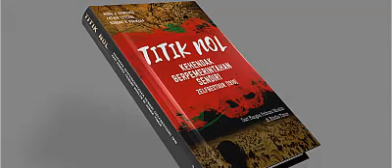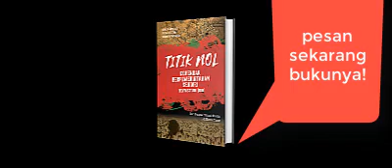Buku Titik Nol Kehendak Berpemerintahan Sendiri Zelfbestuur (1916) karya Nunu A. Hamijaya, dkk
Wawancara dengan Pak Nunu A. Hamijaya penulis buku Titik Nol: Kehendak Berpemerintahan Sendiri Zelfbestuur (1916)
pemesanan buku Titik Nol
⏭️ Shopee